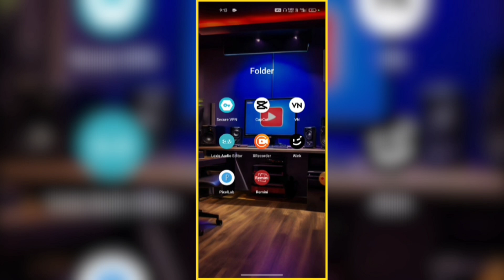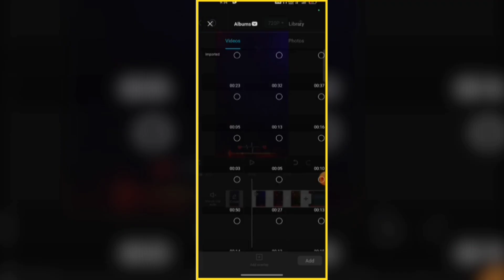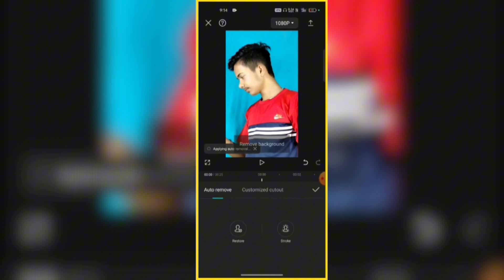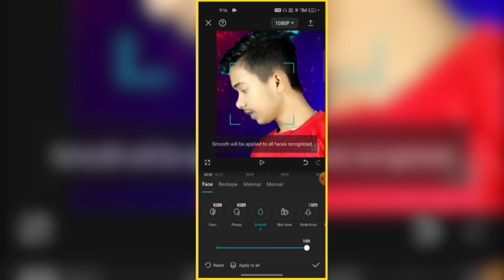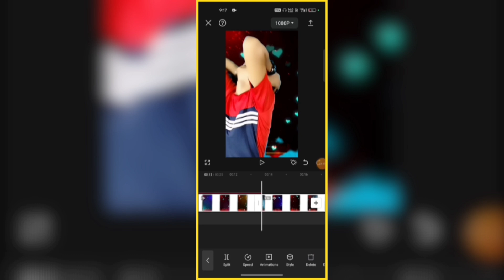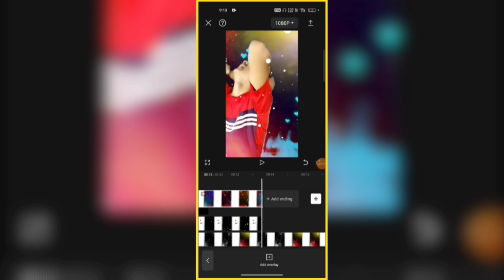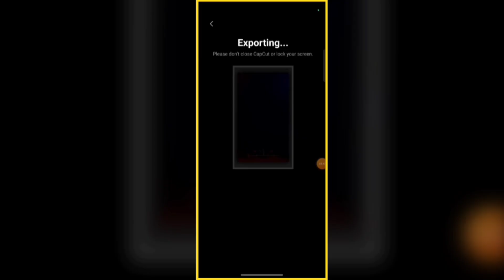Mango Man Jaisa Video Kaise Banaye | Mango Man Jaisa Video Edit Kaise Karen | Without Green Screen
Mango Man Jaisa Video Kaise Banaye VN App Se